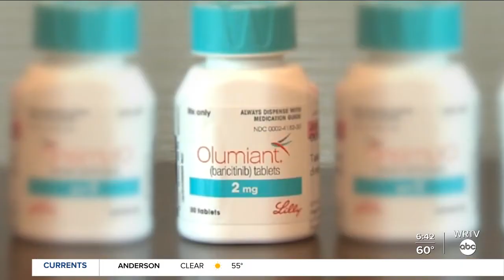New drug for Alopecia sufferers brings hope to community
WRTV's Kelsey Anderson shows us how a new drug is being used to treat a rare disease where your immune system attacks your hair follicles causing hair loss.